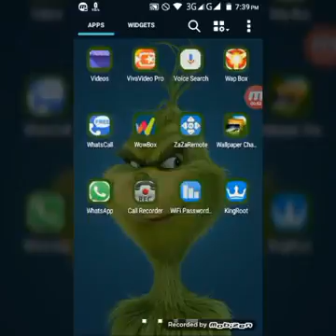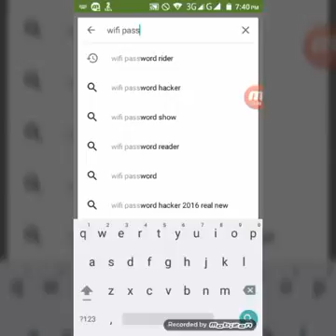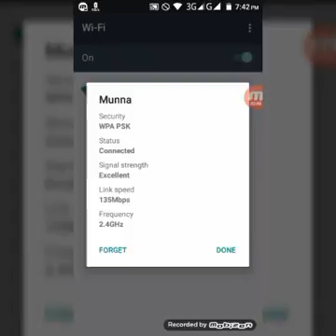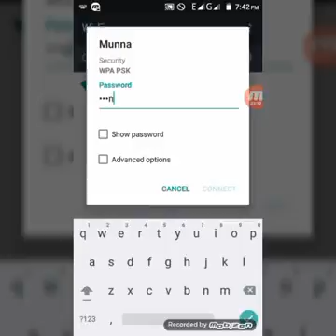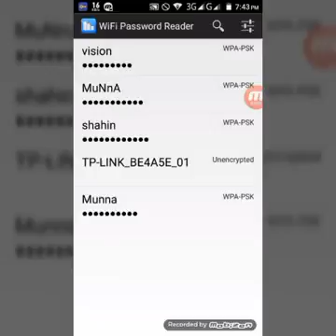দেখুন কি বাভে খুব সহজে wifi এর পাসওয়াট দেখবেন